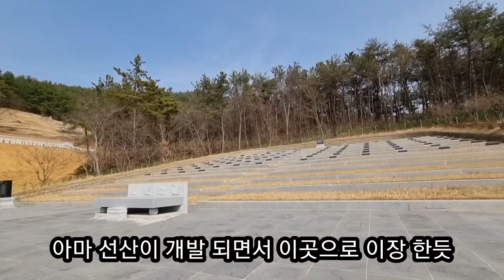전원주택지 반값에 사는 법 (바닷가 주말농장)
바닷가 전원주택지 주말농장 반값에 사는 법

바다뷰 전망 주말농장이나 전원주택 시골집 싸게 사봅시다

바다 인근 카페 식당 모텔 상업지도 가능한 위치

법원 경매 입찰 낙찰 받는 법
농지취득자격증명 신청 심사 발급